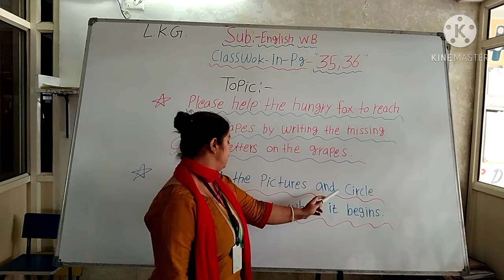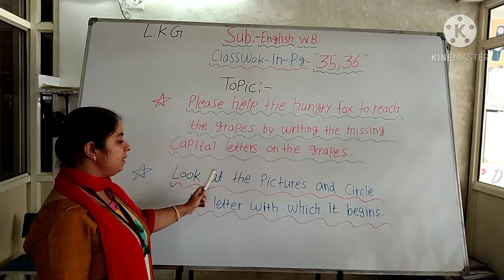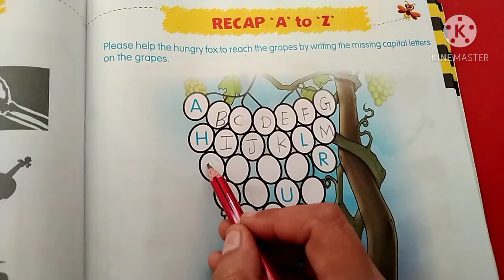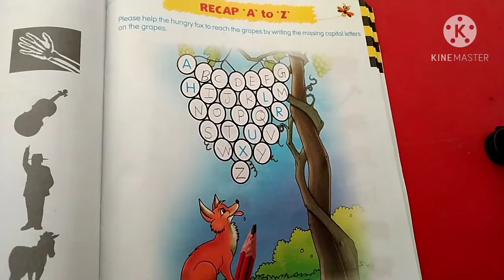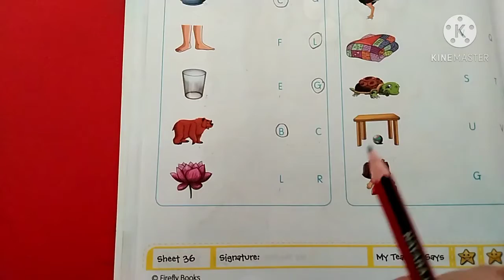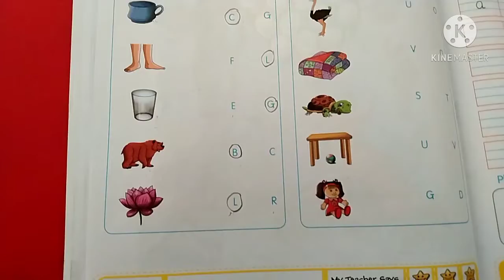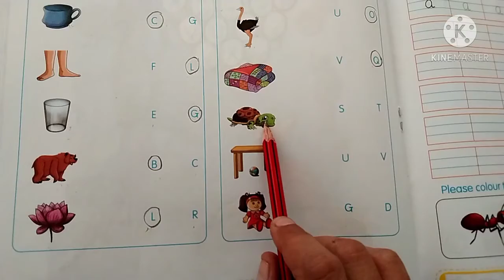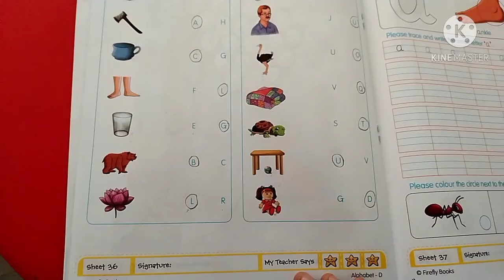09/12/2020 Class-L.K.G.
09/12/2020
Class-L.K.G.
Subject-English
Topic-Matching